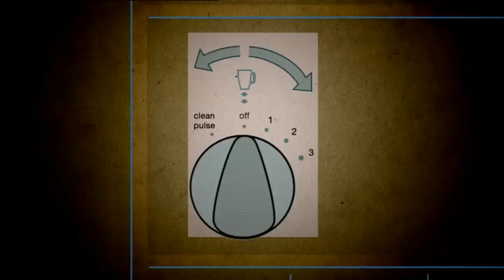Ilustres Ignorantes - Hacerse mayor (Parte 1)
¿Predices el tiempo en función de tus articulaciones? ¿Guardas bolsas de plástico bien dobladas en los cajones? ¿La música de Julio Iglesias te empieza a parecer interesante? Pues atención porque todos estos son síntomas de HACERSE MAYOR. Para ello contamos con la presencia del periodista Ramón Arangüena y del componente de Especialistas Secundarios, Armand. Y como siempre, Javier Coronas, Pepe Colubi y Javier Cansado acudirán con todos sus achaques. Desde la Sala Galileo de Madrid, el próximo... en Canal +. .